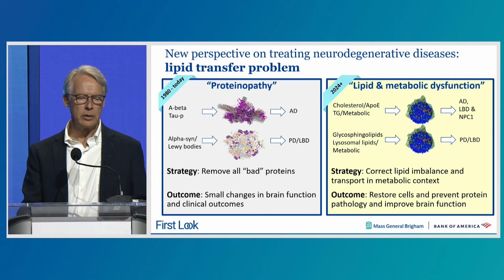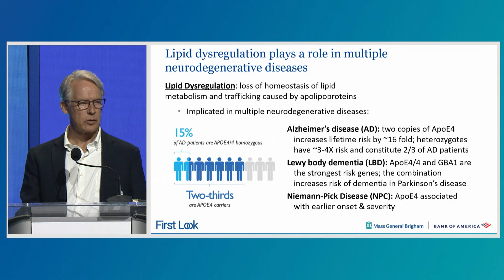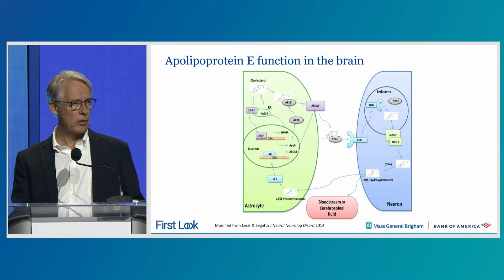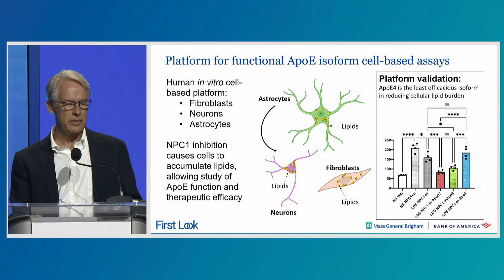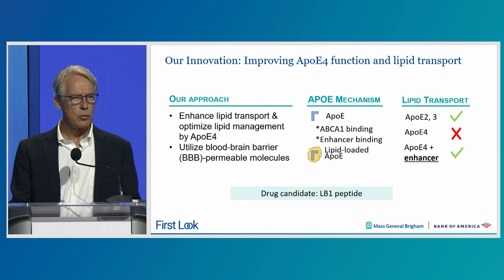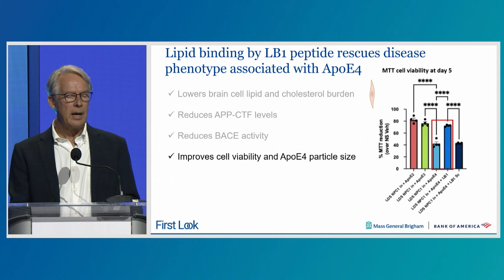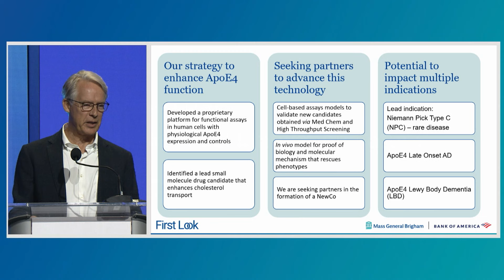2024 FIRST LOOK | Ole Isacson, MD PhD